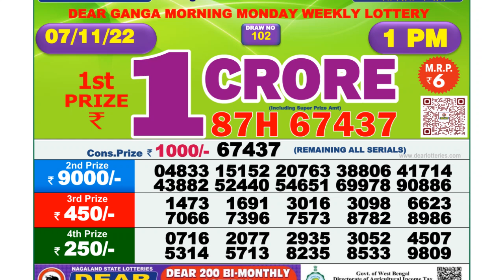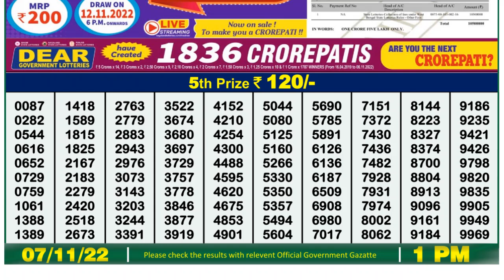Dear Lottery Sambad 1pm today 07.11.22 Nagaland State Lottery Result